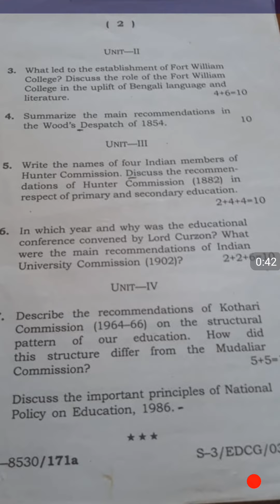Tripura university B.A 3rd semester Education (G) 2016 Broad question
Tripura University BA 3rd Semester Education 2016 Broad question